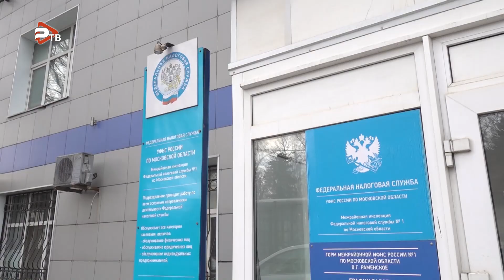Поправки Внесены ФЗ от 29.11 2021 г «О внесении изменений в ч.2 в налогового кодекса РФ».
Поправки Внесены ФЗ от 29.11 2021 г «О внесении изменений в ч.2 в налогового кодекса РФ». Они касаются исчисления земельного налога  и налога на имущество физ.лиц за период 2022 года, ограничивается применение коэффициента 1,1 при установлении фактов неправомерного использования для сельхозпроизводства  земельных участков сельскохозяйственного назначения. Неправомерного использования в предпринимательской деятельности земельных участков, предоставленных для индивидуального жилищного строительства, личного подсобного хозяйства или иных изменений характеристик объекта недвижимости, влияющих на его  кадастровую стоимость.  Про транспорт – отменены повышающие коэффициенты 1,1 и 2 в отношении  легковых автомобилей автомобилей  стоимостью от 3 до 5 млн рублей; стоимостью от 5 до 10 млн рублей, определяемой минпромторгом России.